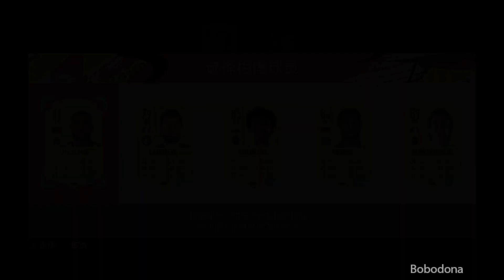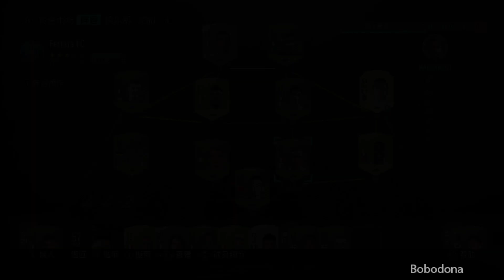【FIFA21】UT揭秘！熟悉這些，讓你開檔一小時輕鬆挖到寶藏！ | 如何開始UT模式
FIFA21怎樣有效開啟UT模式，新手教程